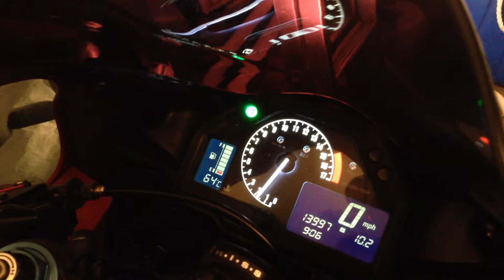CBR600RR Scorpion Exhaust no Baffle (Flames)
No Engine Mods, just cosmetic